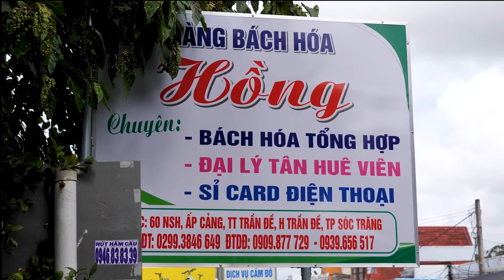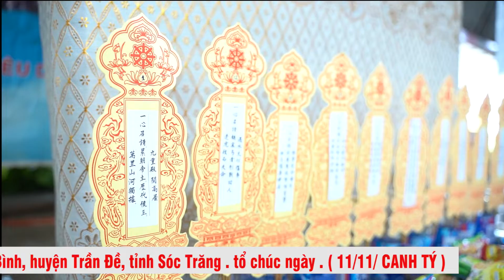LỄ CHUNG THẤT TRAI TUẦN BÀ DƯƠNG THỊ KIẾM PD HUỆ KIẾM P2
CHUNG THẤT TRAI TUẦN ( 11/11/ CANH TÝ )
Cụ bà : Dương Thị Kiếm
Pháp danh : Huệ Kiếm
Sinh năm : Nhâm Thân
Hưởng thượng thọ : 89 tuổi
Lâm chung : 20 g 25 p, ngày 22 tháng 09 năm Canh Tý.
CẬP KỲ SIÊU CỬU HUYỀN THẤT TỔ